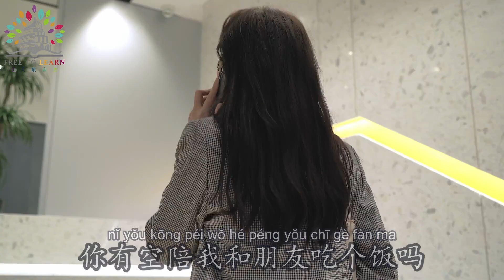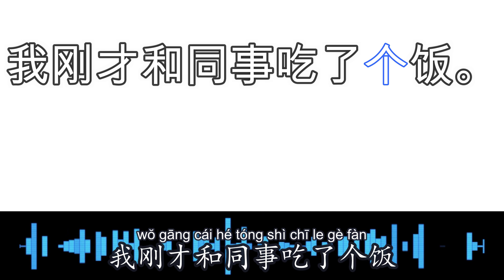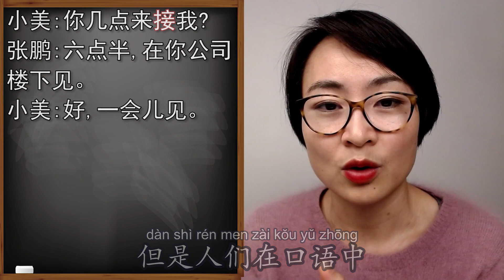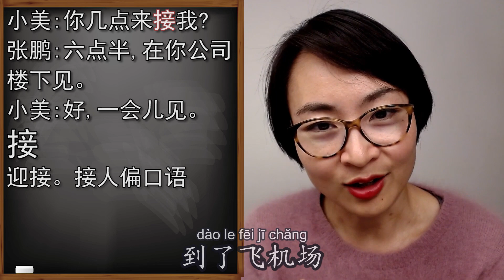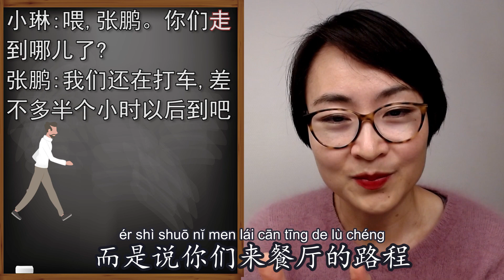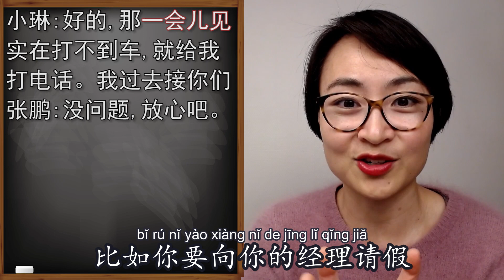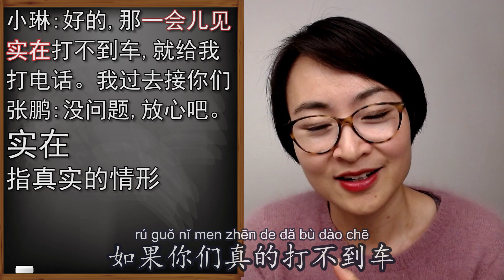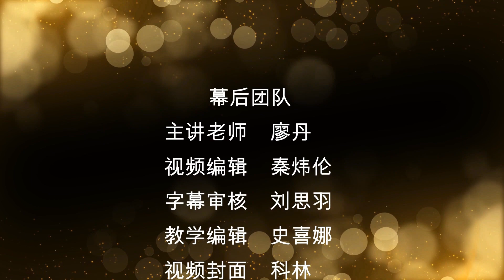0109 G 你们走到哪了？Ep3 - The most Commonly Used Phrase - Real Life Chinese 【教你看懂电视剧】